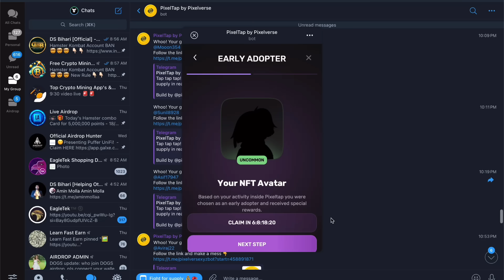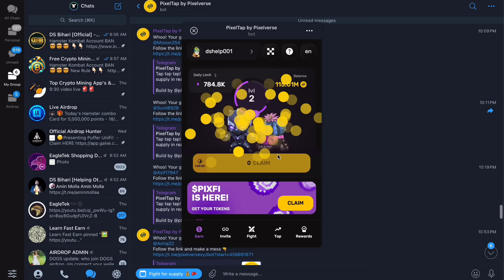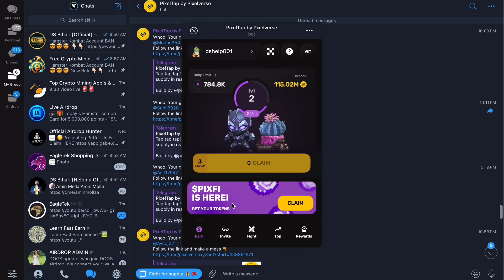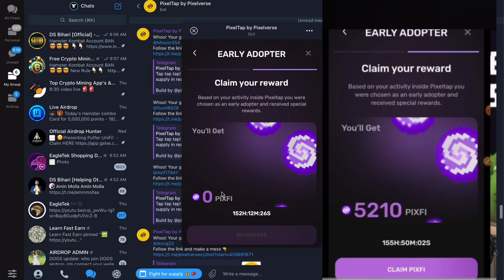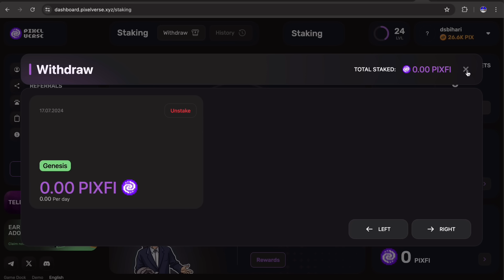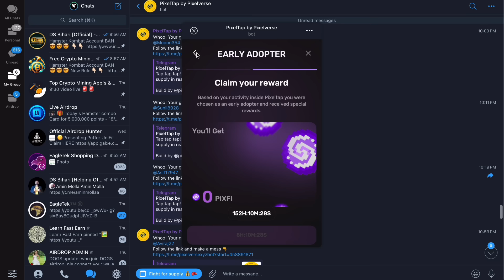Pixelverse Airdrop Withdrawal Step | Pixelverse Wallet Connect | Pixelverse Listing Price & Sell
Pixelverse Airdrop Withdrawal Update | Pixelverse Wallet Connect | Pixelverse Listing Price & Sell
Pixelverse (PIXFI) Airdrop: 🤑 $100,000 Pixelverse Token Free | Pixelverse Listing Claim & Withdrawal

what is Pixelverse (PIXFI) Airdrop?

Pixelverse is a quest-based battler set in a cyberpunk pixelated universe. Players can engage in PvE battles, collect valuable items, and enhance their skills, all while navigating through the quest system.

Pixelverse is airdropping a total of 10 million PIXFI airdrop to its participants. Sign up for the airdrop and complete your avatar. You will receive 500 PIX points for just signing up. Earn more points by participating in a variety of in-game activities such as team battles, bot maintenance, trading, and battle predictions.

Query Searched:
Pixelverse airdrop not working
Pixelverse airdrop join process
Pixelverse Airdrop » Claim free PIXFI tokens
pixelverse dashboard
PixelTap by Pixelverse Airdrop: How To Claim Pixel tap Tokens

In this video, we'll explain everything you need to know about crypto airdrops, including how to find them and claim them safely. Trust Wallet is a mobile wallet app that allows you to send, receive and store cryptocurrency tokens on the Ethereum blockchain.

Time Stamps
01:10 Intro about Free Pixelverse airdrop claim
03:39 Pixelverse airdrop join process